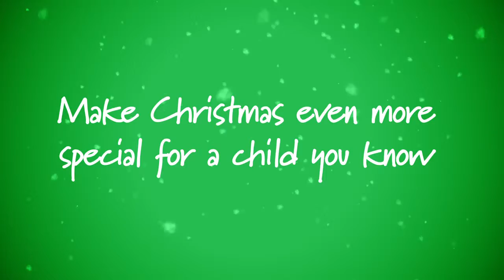NSPCC 'love santa' christmas social media campaign. Viral spot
Multidisciplinary Art Director Adam Atkinson